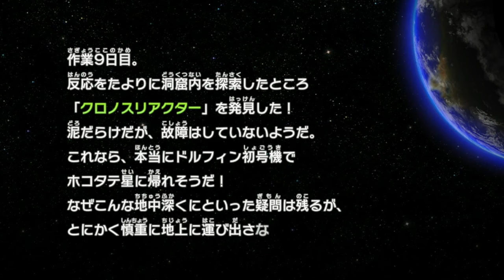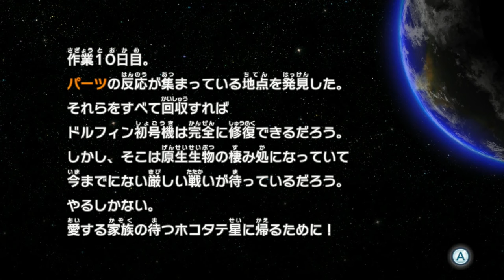【ピクミン３】オリマーとルーイの２人の物語 ピクミンたちと最後の冒険へ！完結 part９【サイドストーリー】